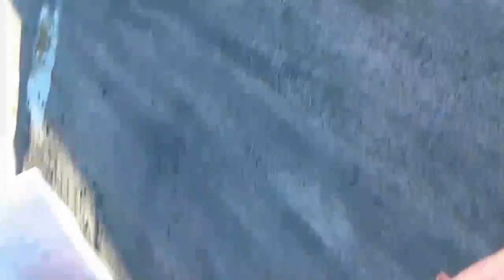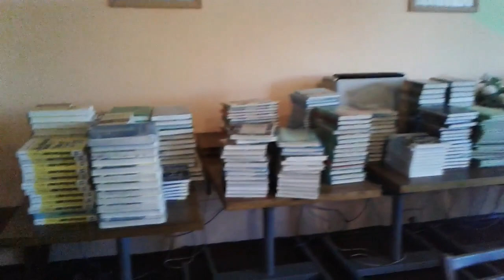1 сентября ГДЕ Я УЧИЛАСЬ И КУДА ЛАЗИЛА?!